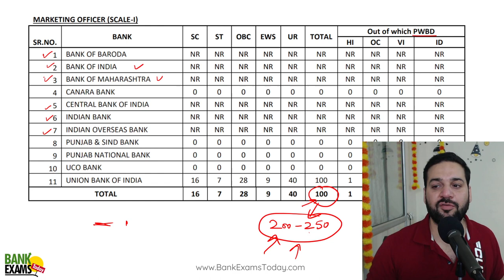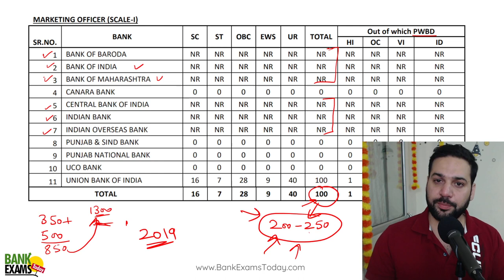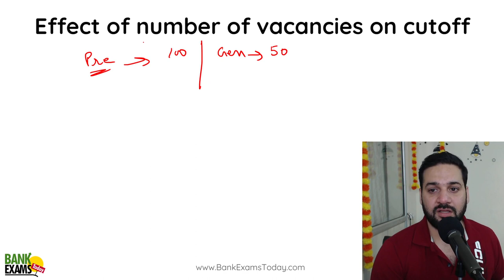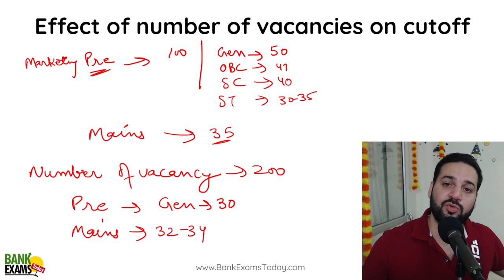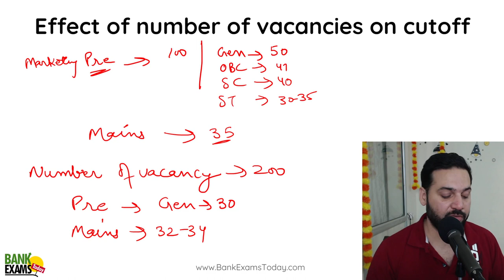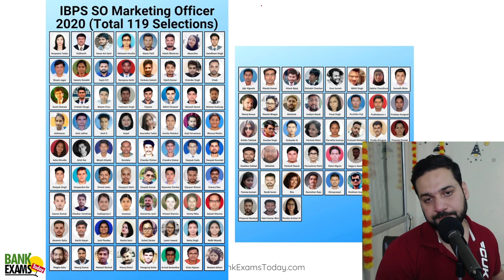IBPS SO Marketing 2022: Would number of vacancies increase?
Mobile Apps